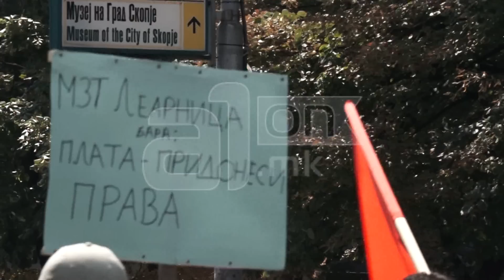Протест МЗТ Леарница